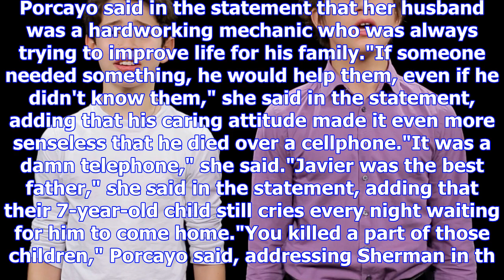'it was a damn telephone': woman sentenced in fatal round lake beach cell phone robbery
A Fox Lake woman was sentenced to three years in prison Monday afternoon for her role in the death o...